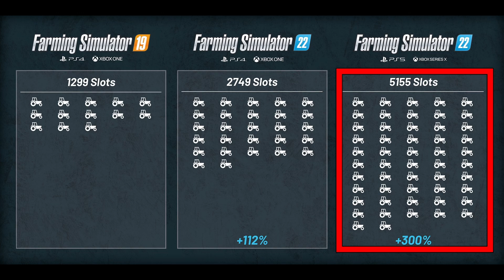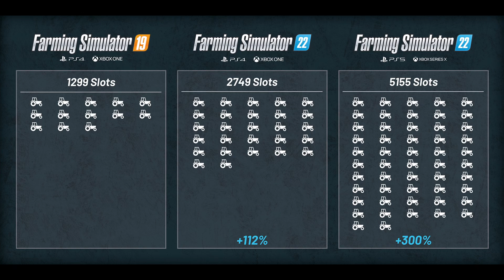🚨🚨🚨 5155 🎮 Liczba slotów🎮 w Farming Simulator 22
Hej Siemaneczko ja nazywam Anton
Witam was w newsach na kanale AntonLITE

 W dzisiejszym materiale na farmingowym blogu dowiedzieliśmy sie że w Farming Simulator 22 będzię znaczny wzrost slotów na konsolach w porównaniu do FS19.
W skrócie:

✔ Farming Simulator 19 - liczba slotów 1299.
✔ Farming Simulator 22 (PS4 XBOX ONE) - liczba slotów 2749
✔ Farming Simulator 22 (PS5 XBOX SERIES X) - liczba slotów 5155

Pozdrawiam
Anton